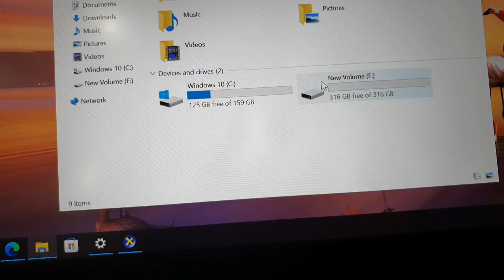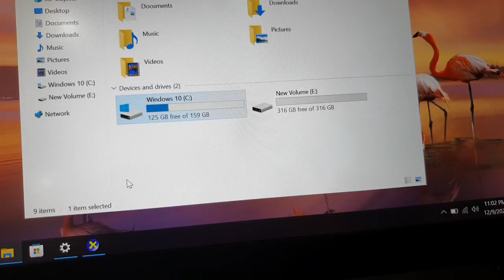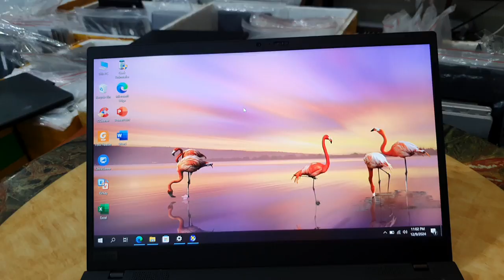Đã xong. Lenovo Thinkpad X1 Carbon Gen 8, i5 thế hệ 10, ram 8, ssd 512, 14FHD, sx cuối 2020